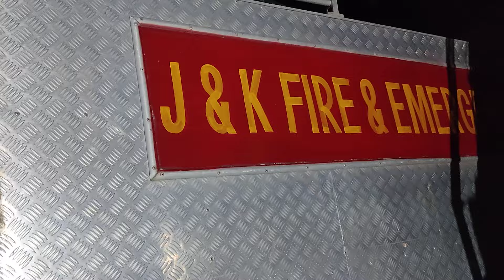Tehsildar Rafie naik, Rishav Jasrotia SI, Red cross ktr, BRO,On the Job Pathernaki Landslide....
Sir Update of Pathernaki Road Due to Heavy water Pressure Given by Fire and Emergency Along With Red Cross Team, Big Stone Fell Down from Road to Bank of River work in Progress.